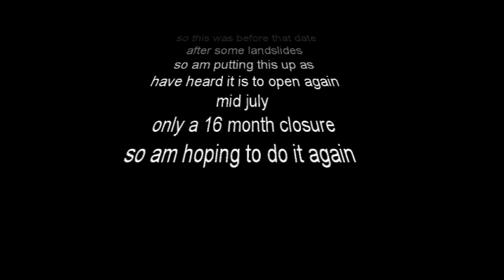jamberoo pass 2